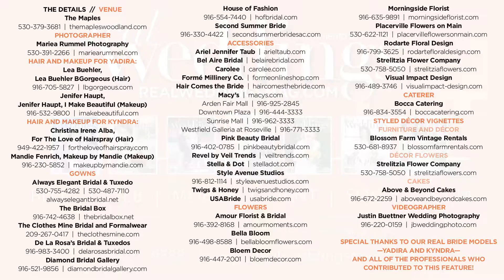Woodland Wedding Inspiration: Blushing Beauties {The Sets} from Real Weddings Magazine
As seen in the “Blushing Beauties“ cover model contest feature in the Summer/Fall 2017 issue Real Weddings Magazine,

Produced by Susie Baggett, Justin Buettner, Eudelys Blanco Estaba, Monica Hill, Kimberly Hunter, Tatiana Jitari, Nathalia Kallan,
Alexandra Leininger, Tara Mendanha, Emily Peter, Amanda Rinehart, Wendy Sipple and Leah Sisto

THE DETAILS

HAIR AND MAKEUP FOR YADIRA:
Lea Buehler, Lea Buehler BGorgeous (Hair)

HAIR AND MAKEUP For KYNDRA:
Christina Irene Alba, For The Love of Hairspray (Hair)

Special thanks to our real bride models, Yadira and Kyndra, and all of the professionals who contributed to this feature!

Real Weddings Magazine is the most widely-distributed wedding magazine in northern California, and features the very best Sacramento and Tahoe weddings, ideas, inspiration and resources to help you plan your most perfect wedding day! From Lodi, Sacramento, Davis, Chico and Redding to Tahoe, Yuba City, Reno, Sutter Creek and beyond, let Real Weddings Magazine help you put together your wedding dream team including photographers, videographers, venues, floral designers, cake makers, planners and coordinators, djs, dresses and tuxes, destination wedding resources, caterers, gifts and gift registries, bridal hair and makeup, officiants, invitations and wedding stationery, photo booths, rentals, transportation, travel services and wedding gown cleaning and preservation...Real Weddings Magazine has it all!